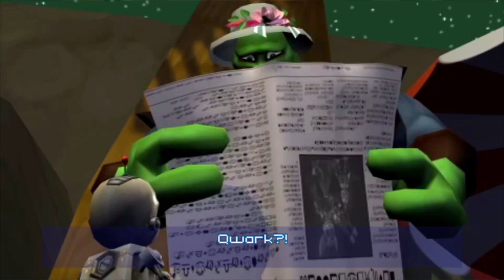Playing Ratchet And Clank Size Matters for the first time!